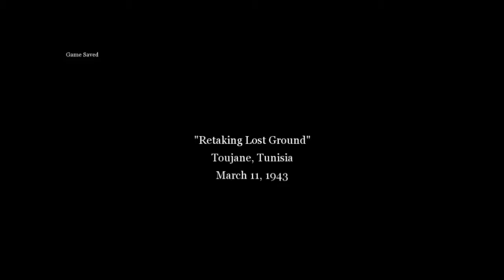Najgorsza misja. Zagrajmy w Call of Duty 2 # 8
Siema z tej strony deska i na początku zapraszam wasna naszego discorda